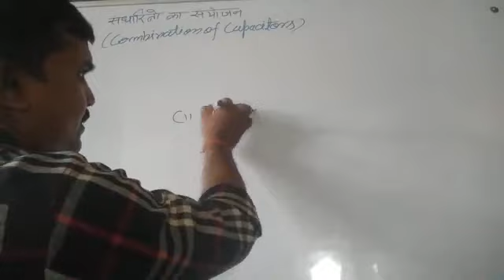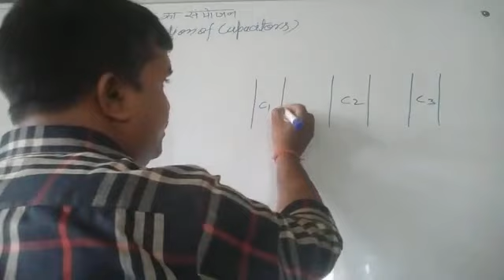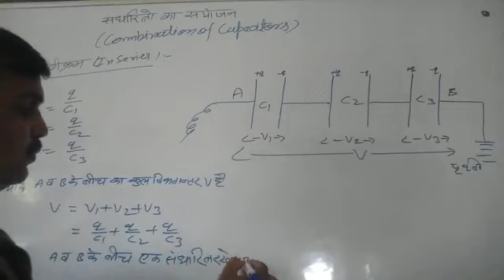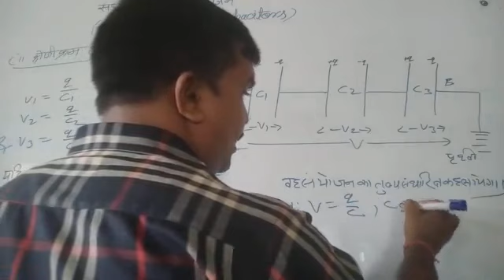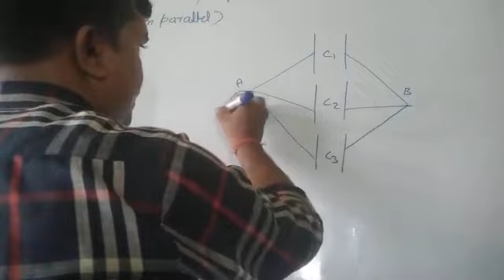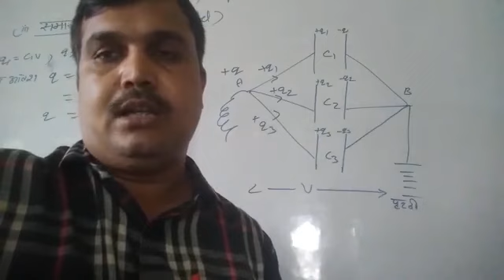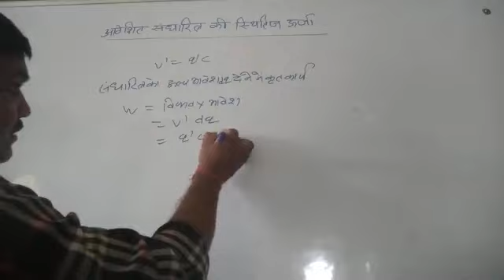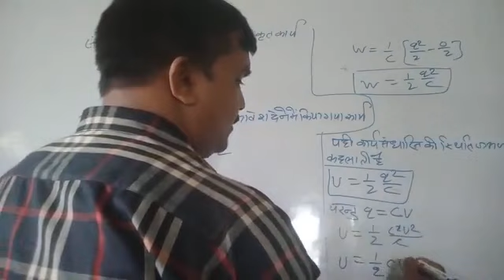Class 12 Physics Combination of Capacitors(11/09/2020)